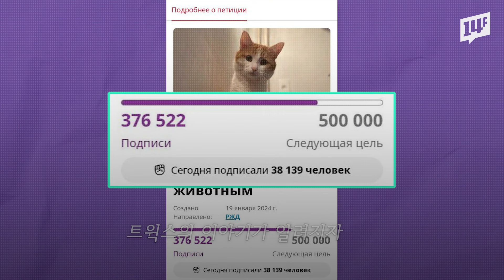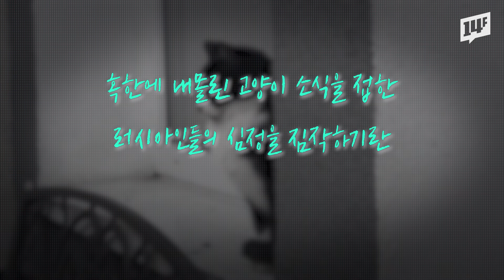영하 30도에 ‘오들오들’ 쫓겨난 고양이에 러시아인들의 분노 / 14F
러시아에선 최근 혹한에 내던져진 고양이가 죽은 채로 발견돼 이에 대한 비난이 빗발치고 있습니다. 그런가 하면 고양이를 슈퍼마켓에서 계속 키우게 해달라는 청원도 있는 사례도 소개됐는데요. 러시아에서 식량을 지켜주는 존재로 존중받는 고양이를 보는 시각을 엿볼 수 있을 것 같네요.